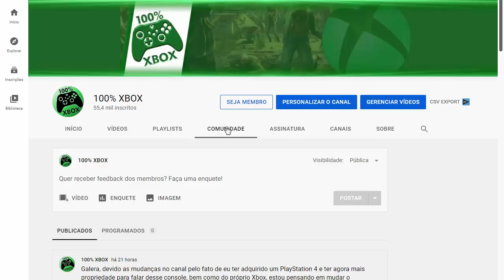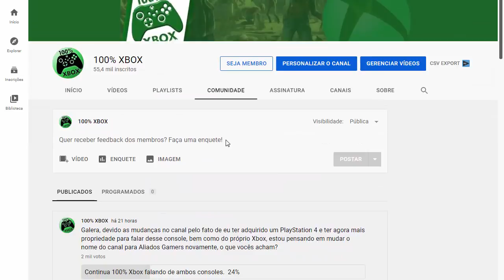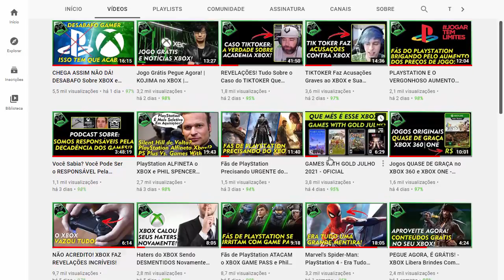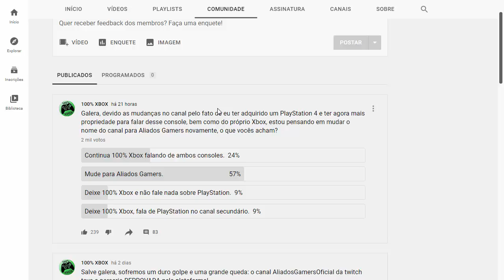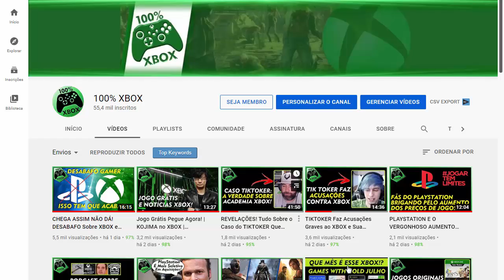Mandando a Real Sobre XBOX e PLAYSTATION Sempre - E Você Pode Fazer a Diferença Aqui!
Mandando a Real Sobre XBOX e PLAYSTATION Sempre - E Você Pode Fazer a Diferença Aqui! Saiba tudo aqui no canal 100% Xbox!

CANAIS PARCEIROS